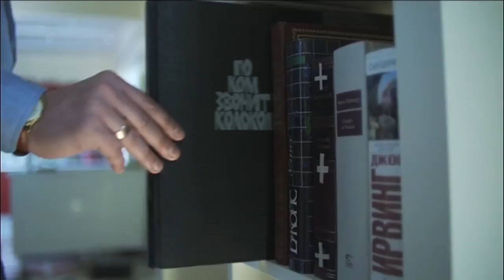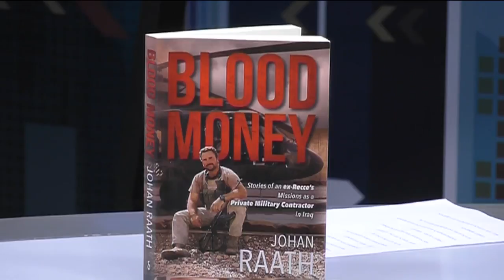Talking Books Ep 15: Blood Money: Stories of ex-Recce's Missions as a PMC in Iraq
Talking Books ventures into the Middle East, specifically into the aftermath of the ground war that ousted Iraq’s Saddam Hussein in March 2003, and the role played by PMCs, or private military contractors in the years since then. CNBC Africa’s Jill de Villiers speaks to Johan Raath, author of the book Blood Money: Stories of an ex-Recce's Missions as a Private Military Contractor in Iraq. This is the first book on the war in Iraq by a South African. Raath worked as a PMC in Iraq from 2004 to 2017.